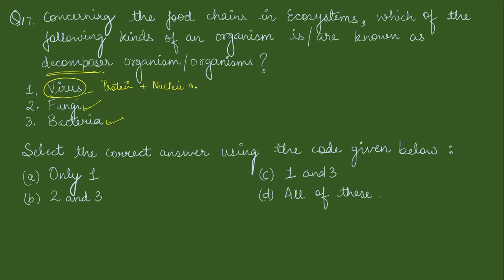UPPCS 2023 | General science | BIOLOGY | Ecology MCQ 2